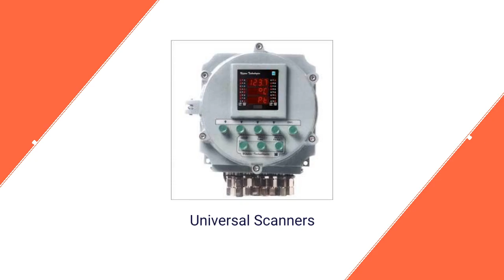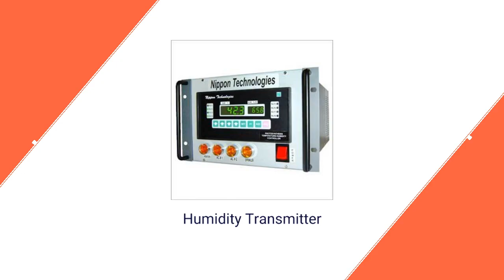Nippon Instruments (india) Pvt. Ltd. In Maharashtra, Mumbai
Manufacturer, Supplier & Exporter of Temperature Instruments, Humidity Controllers